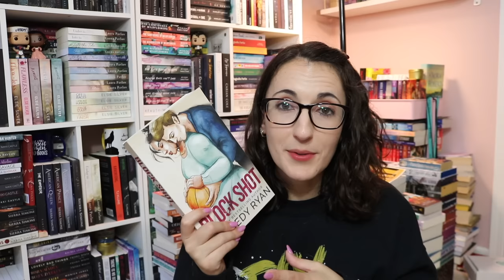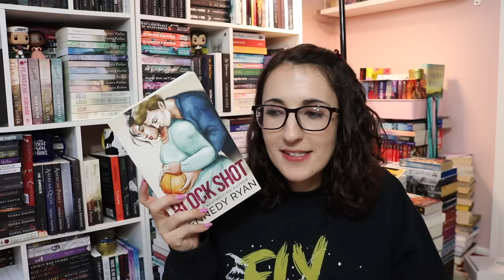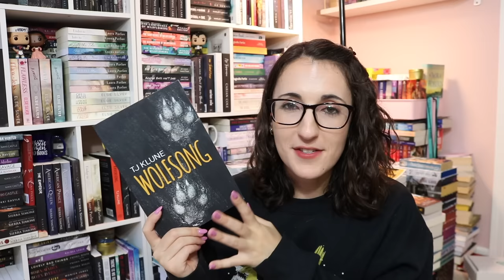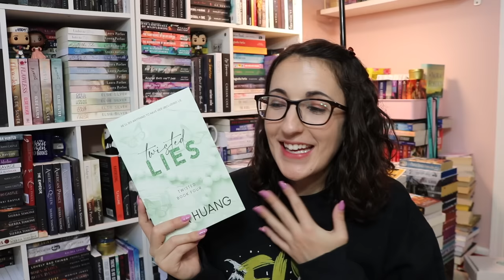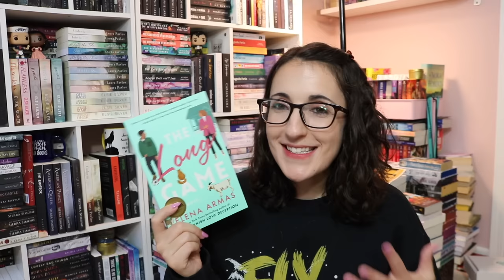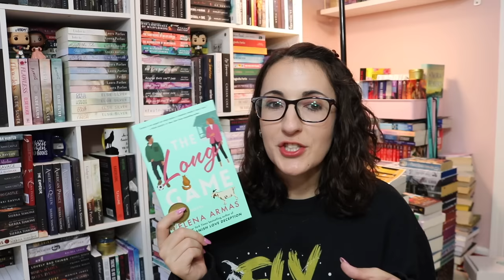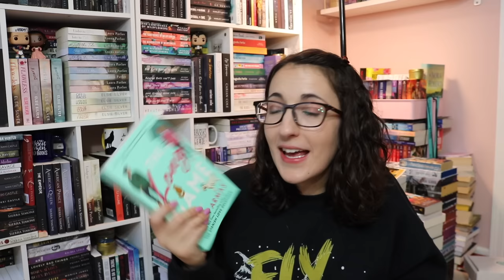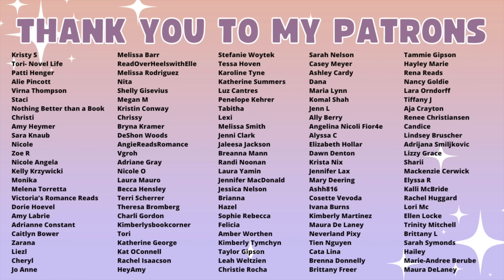September Wrap Up | new favorite Ana Huang, finishing series, and a DNF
The Books
Block Shot
The Right Move
Twisted Lies
The Long Game
Only for the Week